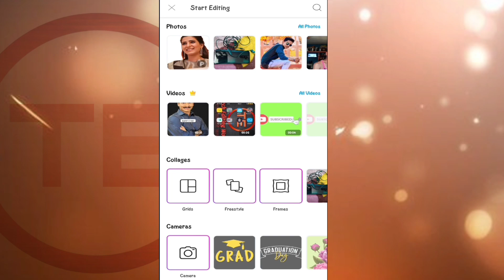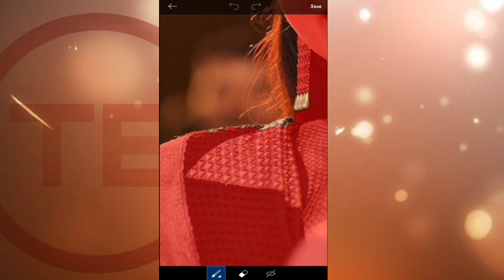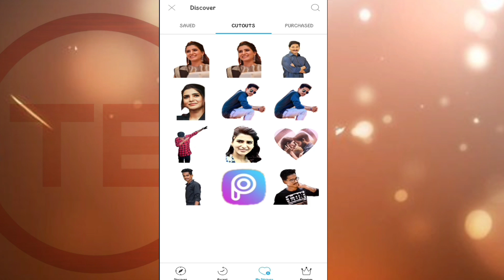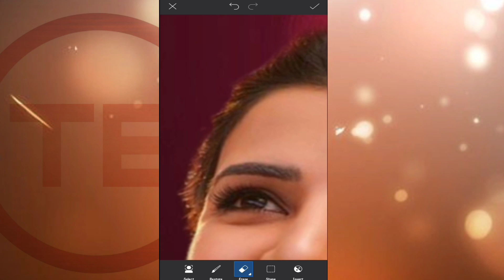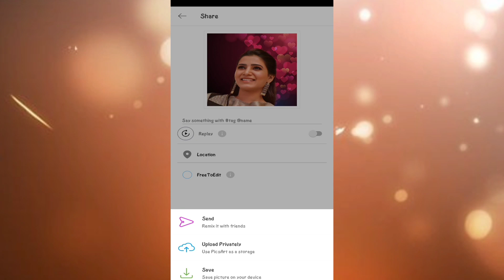How To Change Photo Baground In PicsArt // PicsArt//Telugu //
Hi Everyone Welcome to Tech Editing World
        video nachhithey like cheyandii share Cheyandii